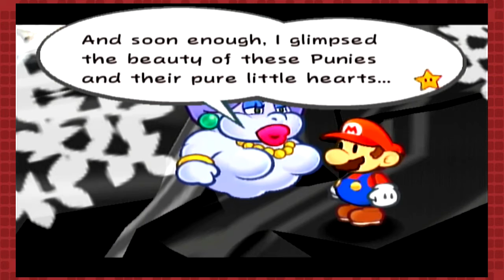Paper Mario TTYD (Blind) Episode 13: Quake in Fear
This time we have to confront the shadow sirens to get back Flurrie's necklace.